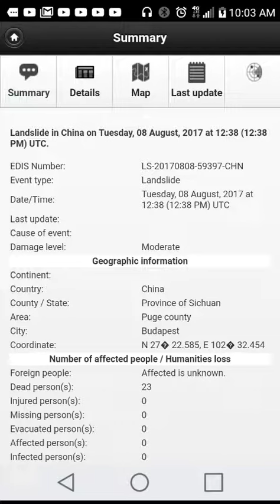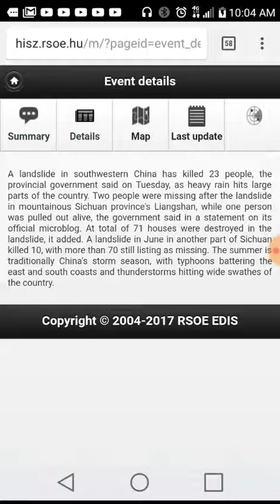MUD SLIDE IN CHINA 23 DEAD 70 MISSING